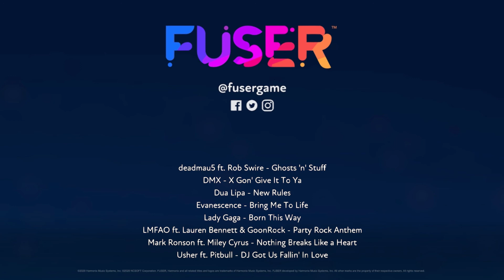Fuser - Ghosts 'n' Satisfied Bad Guys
I feel alone, feel at home, feel like nothing is true. Probably because I'm a baaaaad guuuyyyyy.